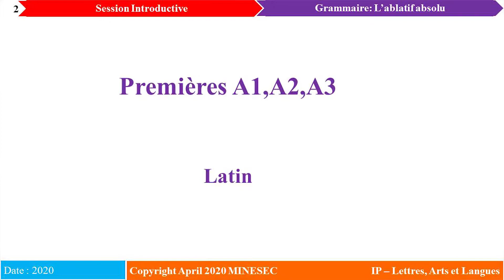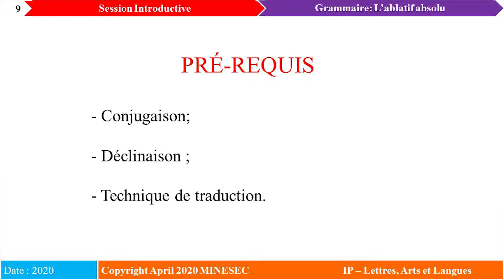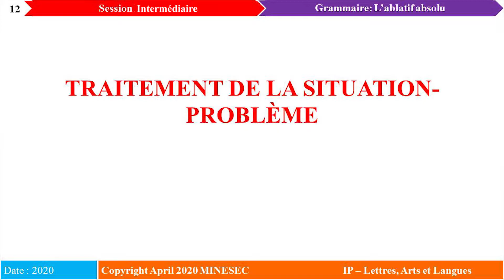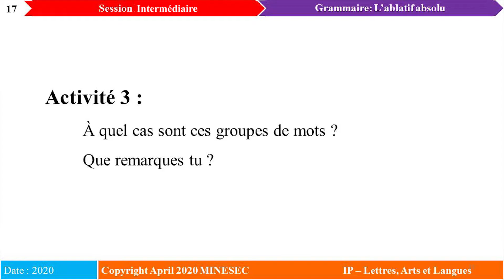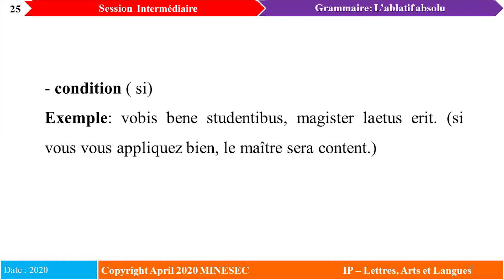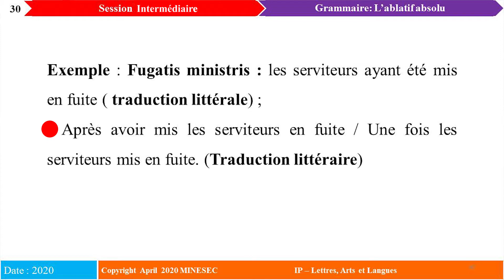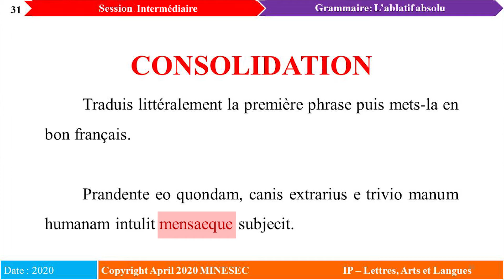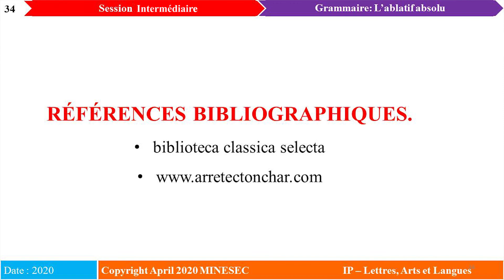LATIN L’ablatif absolu 1ère A1 , A2,A3